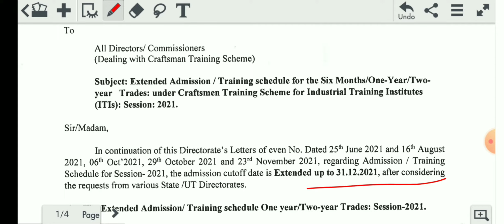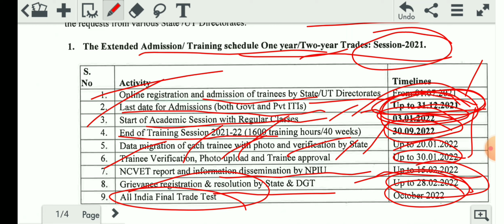ITI Admission date extended | आई टी आई में एडमिशन की अन्तिम तिथि बढ़ी। DGT latest update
ITI Admission date extended
आई टी आई में एडमिशन की अन्तिम तिथि बढ़ी ।
dgt latest update
ITI icon